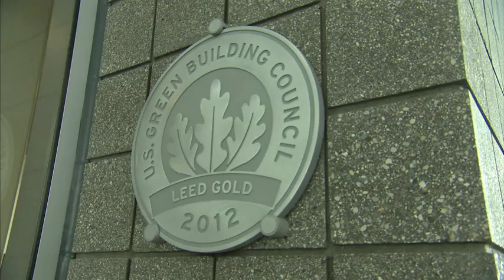FlightVentures TV Show Sizzle Reel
Filming begins September 1st for this Travel / Aviation show.